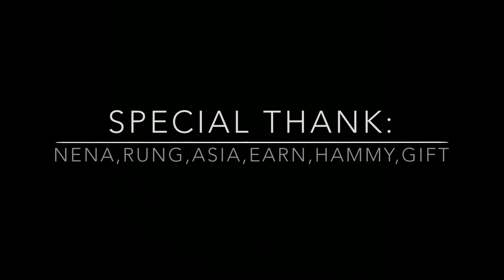Grade 7A VisualEssays 2015 - Team 2